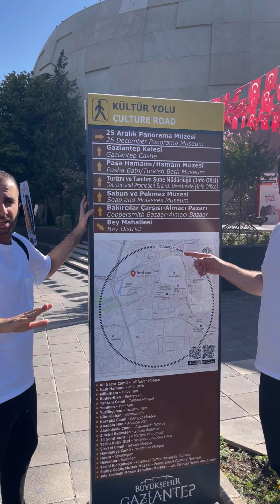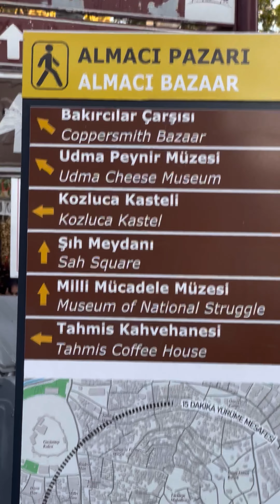24 SAAT GAZİANTEP VLOG!! AŞIRI EĞLENCELİ GAZİANTEP TURUMUZ!!😍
24 SAAT GAZİANTEP VLOG!! AŞIRI EĞLENCELİ GAZİANTEP TURUMUZ!!😍